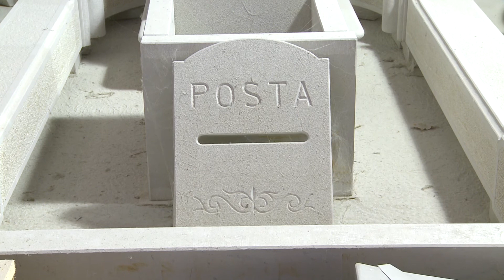IRPINART_Martiniello, l'arte della marmo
Il presente lavoro è una
Iniziativa cofinanziata dall’Unione Europea Fondo F.E.A.R.S. – PSR Campania 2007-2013
Asse 4 – Attuazione dell’Approccio Leader – Misura PSR 41: Strategie di Sviluppo Locale
Sottomisura PSR 413: Qualità della vita/diversificazione – RIF GAL C2/a

Vinia Lasala intervista Giuseppe Martiniello.
"L'azienda Martiniello Marmi si occupa del marmo da diversi anni. La passione e la cura per la lavorazione della materia prima sono per l'azienda un punto di forza, unito alla professionalità e gentilezza che ci contraddistingue. La lavorazione è artigianale ed artistica su marmo e pietra. Inoltre si effettuano arredamenti per negozi, caminetti, davanzali, lavorati per l'edilizia, oggetti di marmo, pavimenti, rosoni, scale di marmo, top per il bagno e la cucina. Il personale è altamente qualificato, e si avvale solo di materiale di ottima qualità. L'azienda si mette a disposizione del cliente per valutare insieme a lui eventuali lavorazioni personalizzate. L'attività Martiniello Marmi, si trova a Fontanarosa in via Fontana dell'Olmo 2. "
Si ringrazia
GAL IRPINIA – CONSORZIO Gruppo di Azione Locale
______________________________________________________________Progetto realizzato da Videoproduzioni s.r.l. per GAL IRPINIA Gruppo di Azione Locale

TESORI D'IRPINIA_canale televisivo ch.97 a diffusione regionale

Interviste a cura di _ Vinia Lasala
Riprese _ Massimo Tecce
Post –produzione _ Daniele Iannella
Editore _ Sabino Giordano